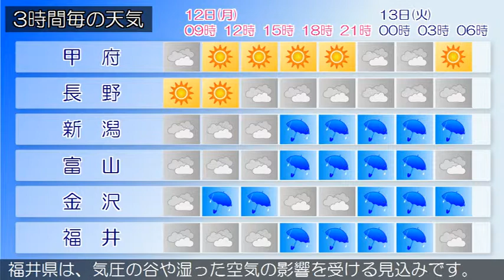2015/10/12 甲信北陸地方の天気予報 朝